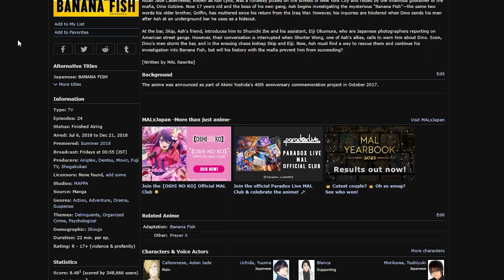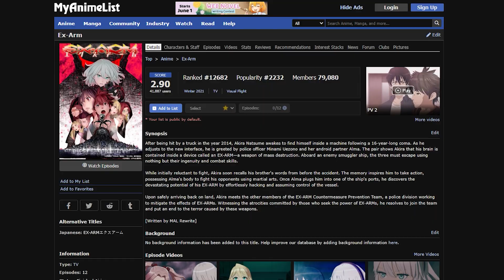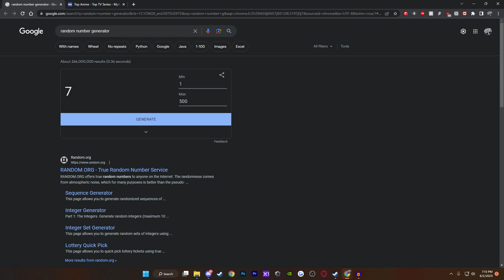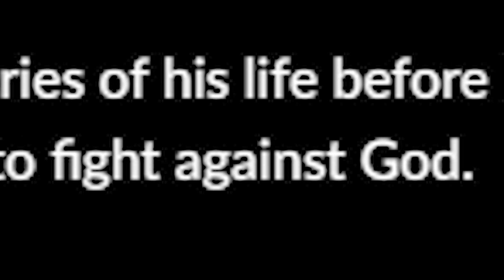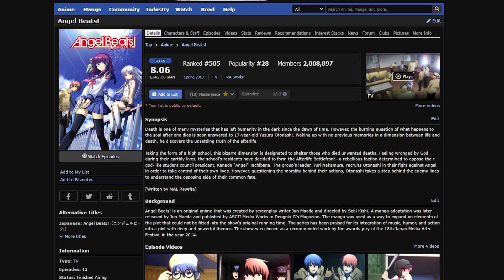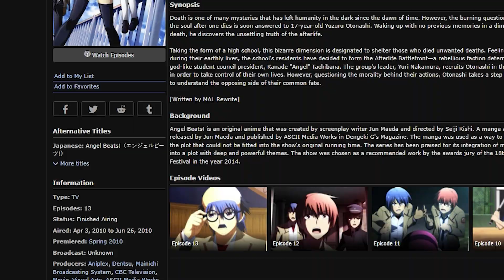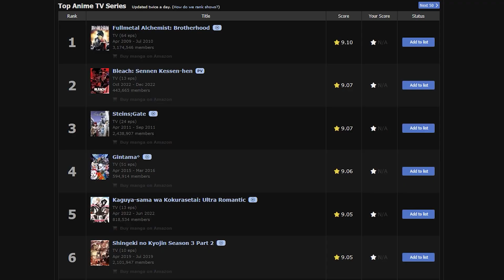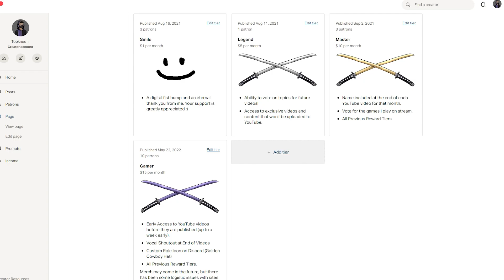I Watched One of the MOST POPULAR Animes Randomly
I often find it a challenge to actually decide on a show to watch, so why not have something decide for me. I'd like to make this a recurring series on the channel and we got off to a hot start.

Music Used From:
Stray
Persona 5
Miitopia

-Monkeys Spinning Monkeys
-Hackbeat

0:00 Intro
1:37 Randomizing
3:24 Angel Beats
4:26 I Was Surprised
5:24 Something for Everyone
8:02  Actual Good Comedy?
9:50 My Issues with Angel Beats
11:26 Outro